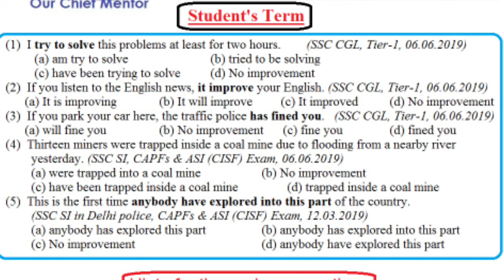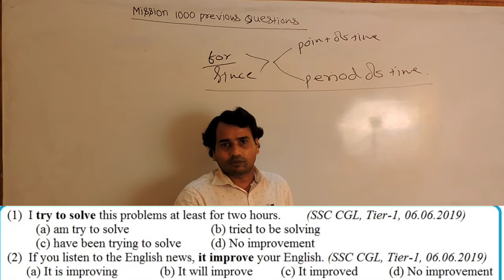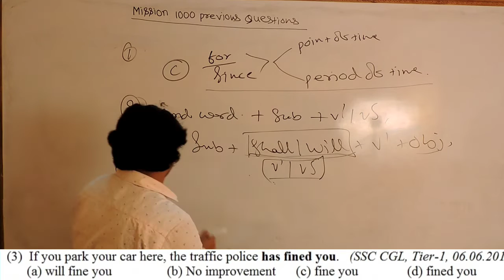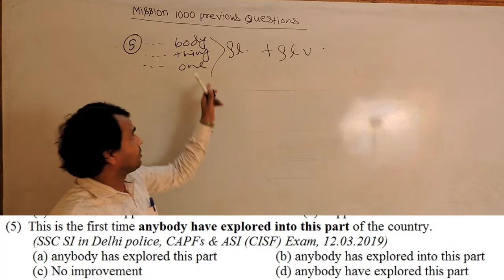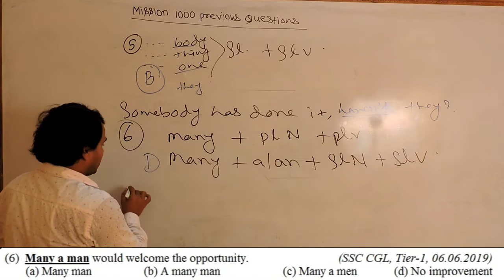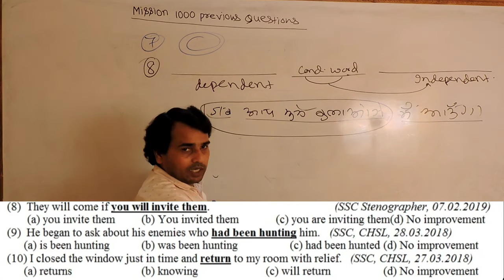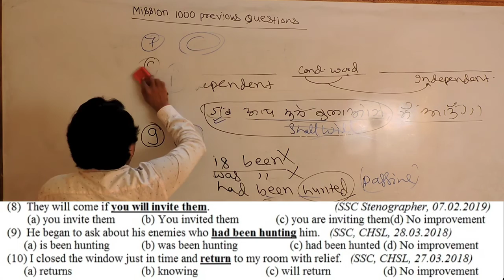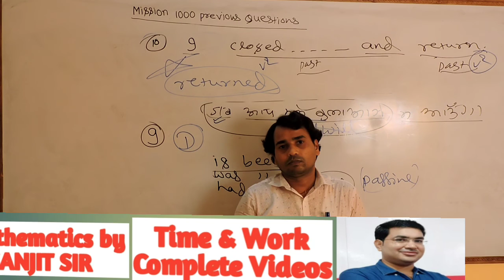Solution of Previous 1000 Questions (Students' term)